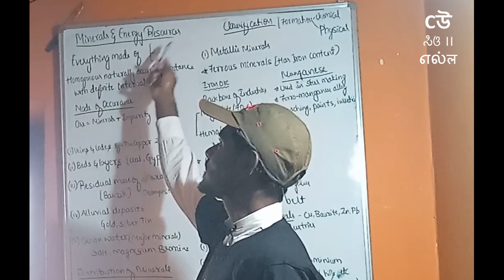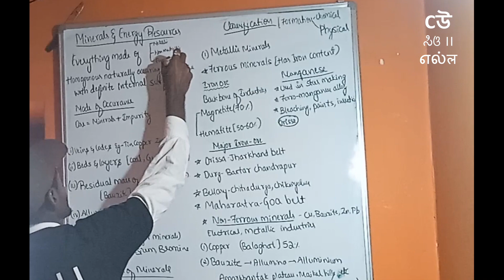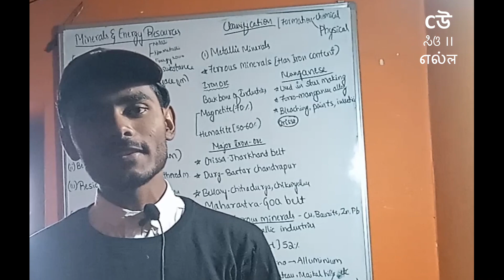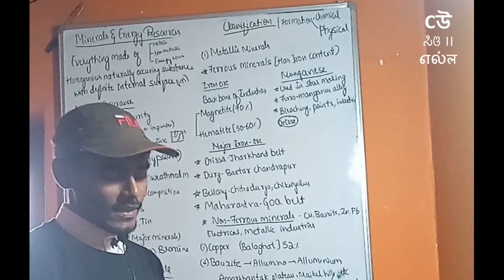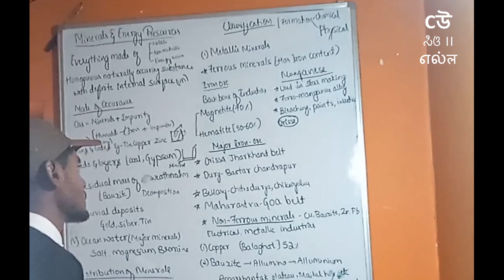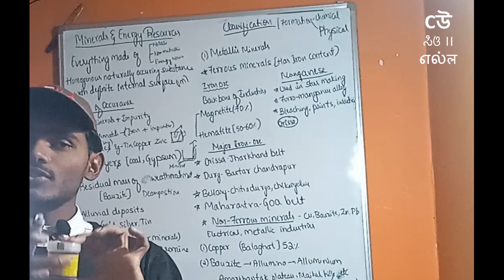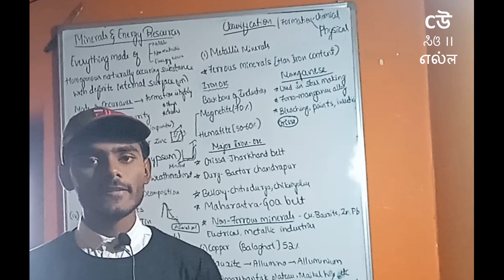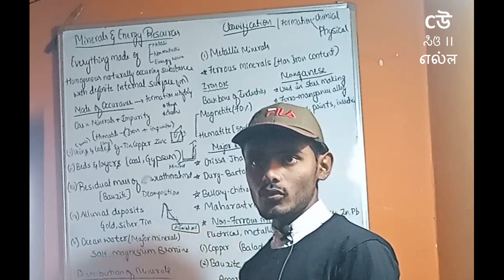Class X - SST - Geography - Chapter 5- Minerals and Energy Resources - Part 01- Sources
Minerals and Energy resources are highly linked to development of any country. In fact per capita energy consumption is an index of development.

Shivaraj Sir goes in details of fifth chapter of NCERT Geography textbook for class 10th - "Minerals and Energy Resources" and explains topics in Kannada

1. Definition of minerals
2. Minerals around us
3. Mode of occurrence